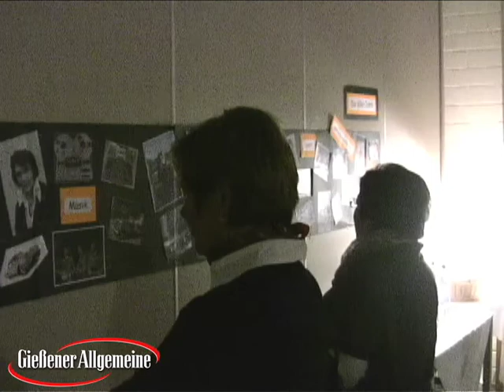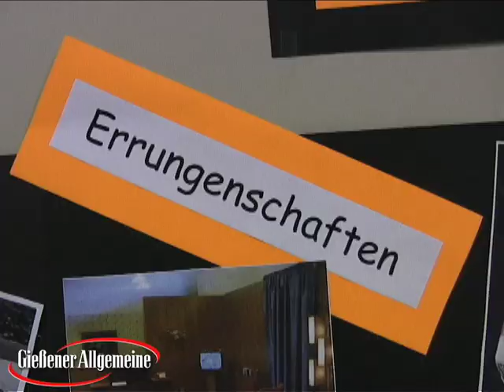60er-Jahre-Abend der Evangelischen Familienbildung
Gießen-Wieseck (ts). Mit einem Kino-Abend mit anschließendem gemütlichen Beisammensein im 60er-Jahre-Stil feierte die Evangelische Familen-Bildungsstätte das Jahrzehnt ihrer Gründung.